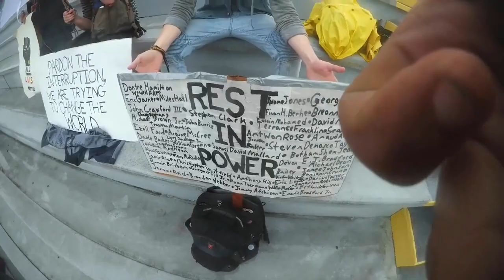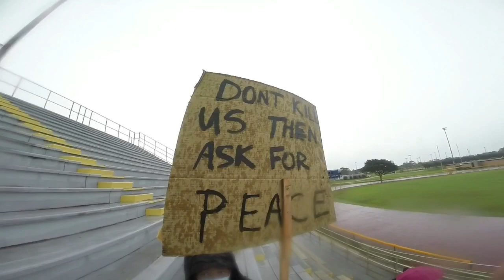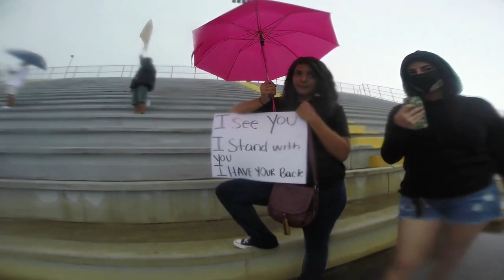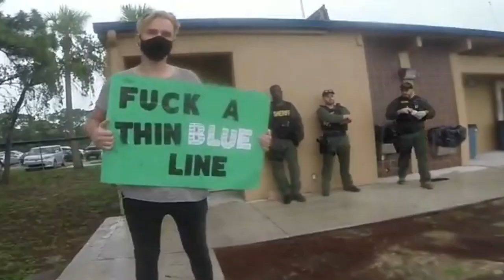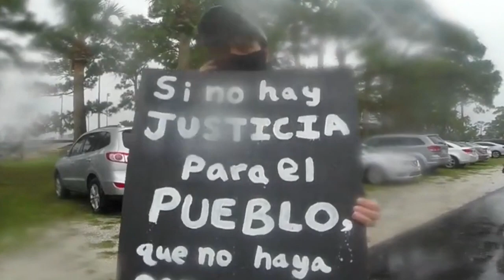You Are Wrong Black Lives Matter, All Lives Matter!!! Stop Making This About Race